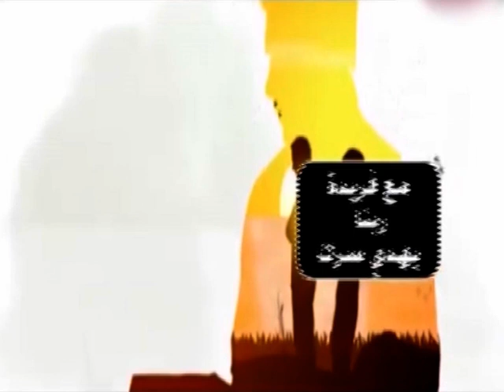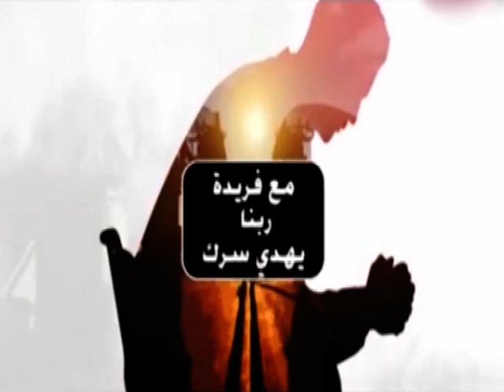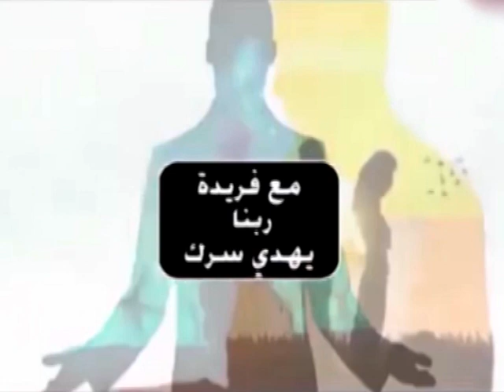برنامج | مع فريدة ربنا يهدي سرك - تقديم | فريدة شرف